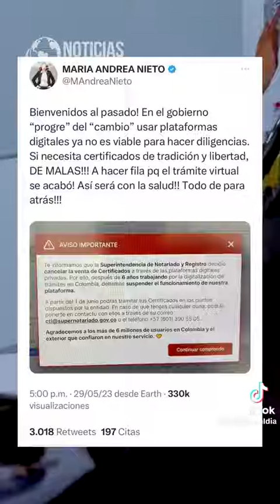MÁS corrupcionUribista en la venta de Certificados de Tradición